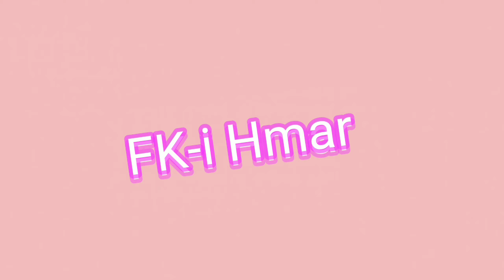Swimming Pool PRANK |FUN TIME |SIBLINGS| Fki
Swimming pool Prank to our sisters.
And we are having fun fun fun  hahah🤣